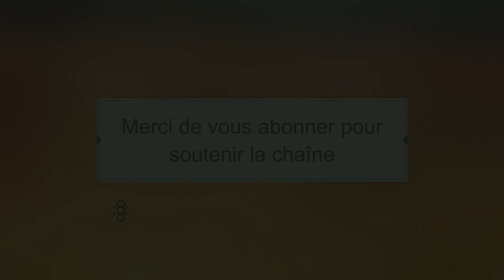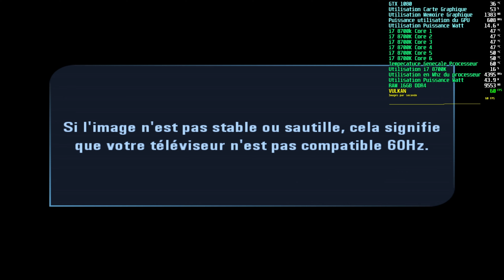⚠️COINOPS ADD-ON PlayStation 2 PCSX2 V.2.0.2 + Paramétrage 12K ⚠️ GAMEPLAY 12K Burnout 3 Français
Nouvelle vidéo !!!
COINOPS ADD-ON PlayStation 2 PCSX2 V.2.0.2 + Paramétrage 12K
Plus ADD-ON Burnout 3 Version Française

Entièrement paramétré pour être jouable à la Manette !!!

Configuré pour être directement jouable avec Manette XBOX

ADD-ON (Vous devez posséder le PACK COINOPS NEXT GEN 2 de BASE)

Tous les liens sont disponible  sur le FORUM SNAkE KIMBO.

Lien pour obtenir le COINOPS ADD-ON PlayStation 2 PCSX2 V.2.0.2 + Paramétrage 12K

PACK DE BASE :
Rubrique sur le forum @ émulateur Retrobat / @ COINOPS / PACK DE BASE
ADD-ON :
Rubrique sur le forum @ émulateur Retrobat / @ COINOPS / ADD-ON COIN OPS NEXT GEN 2...

SNAkE KIMBO